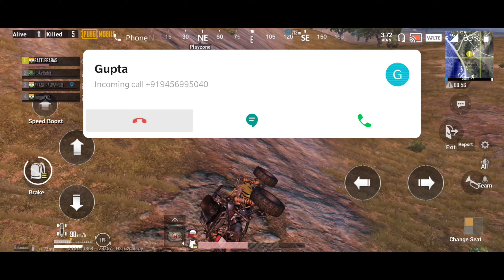1 v 4 full rush,zone ne diya dhokha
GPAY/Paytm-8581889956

Background music credit--no copyright background music